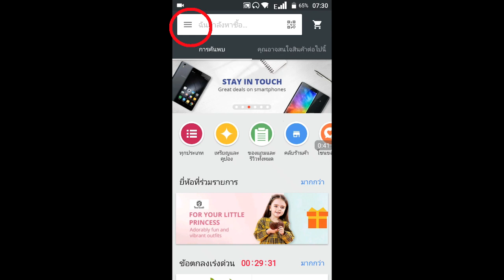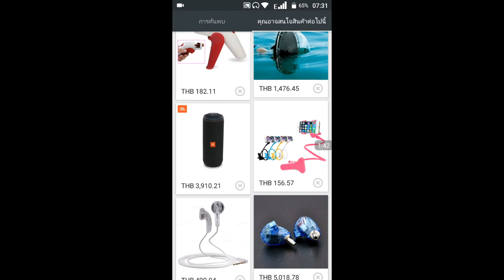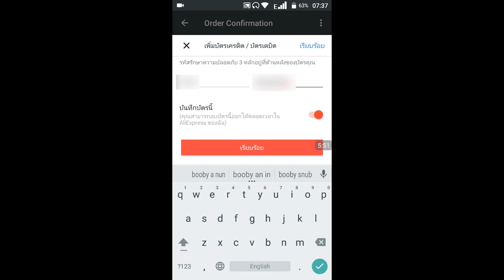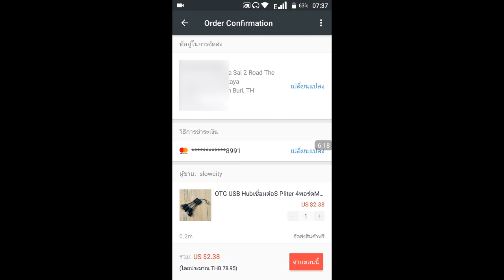วิธีสั่งสินค้าจาก Aliexpress จ่ายด้วย wallet